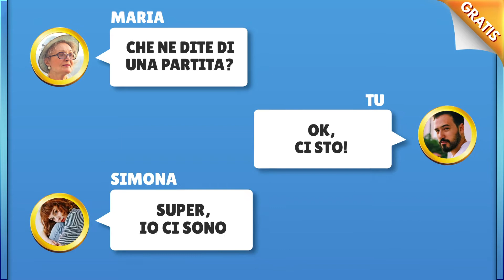Burraco Italiano: la Sfida_Review_LS_15s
Gioca al vero Burraco Italiano, partecipa a tornei gratuiti e vinci ogni giorno!

Il più popolare Burraco online con regolamento ITALIANO e 100% GRATIS
Scarica gratis il più giocato e completo gioco di Burraco, l'unico con regolamento italiano e con diverse modalità di partita, scelta del numero di giocatori, premi e puntate, grafica in orizzontale e verticale! Gioca online anche senza registrazione, oppure accedi con Facebook!